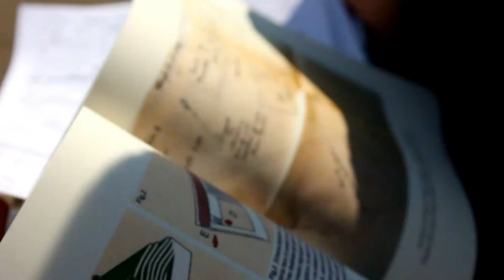Intervista a Carmine Laganà (Parte 3)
Parte 3^ dell'intervista all'Arch. Carmine Laganà sul libro: "Bruzzano Zeffirio Genealogia di un popolo"
La leva militare, il territorio e curiosità.